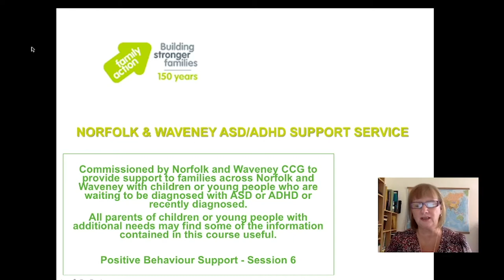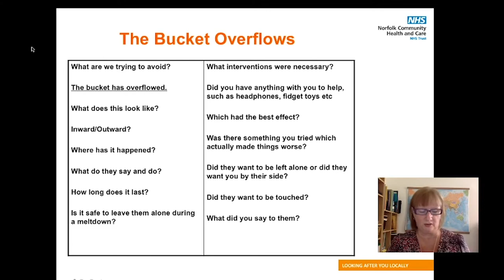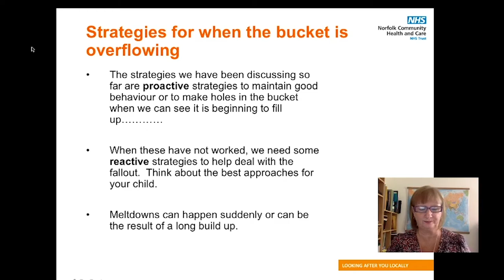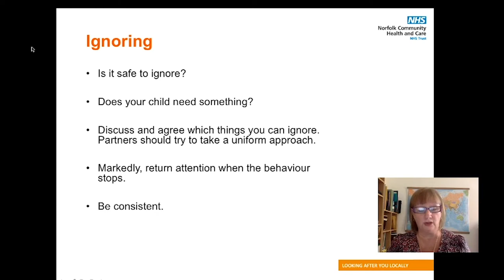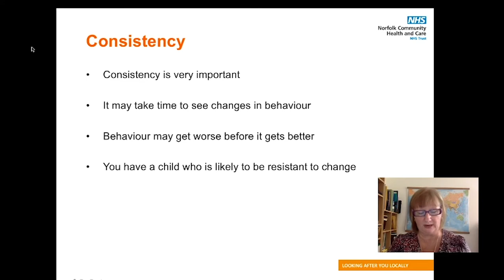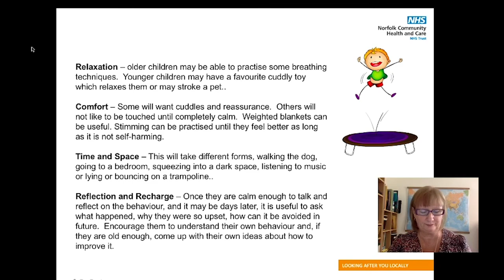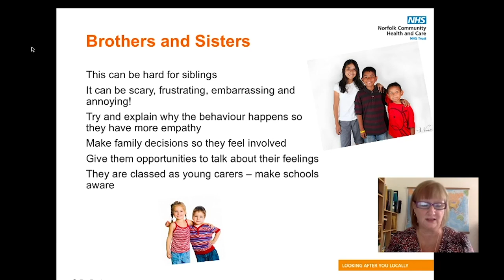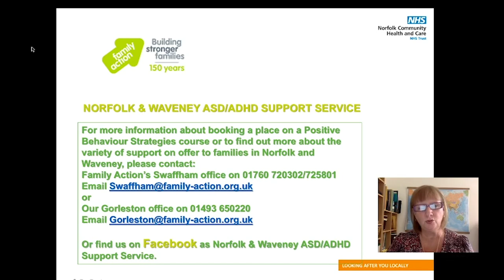Positive Behaviours Support Course for Families Session 6